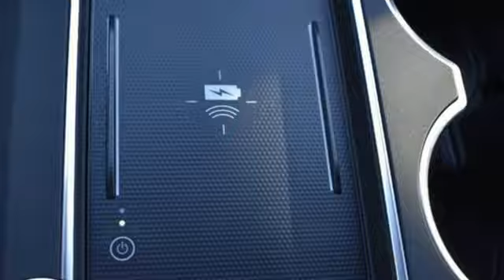New 2025 Acura MDX Chantilly Falls Church VA Acura Washington-DC, DC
Year: 2025
Make: Acura
Model: MDX
Trim: A-SPEC Advance Package
Transmission: Automatic
Color: Apex Blue Pearl
Interior: Red
Stock #: ASL017227
VIN: 5J8YE1H91SL017227
bSummary/bbrApex blue pearl with leather trimmed red sport seats, heated front and second row seats, third row seating, V6 power, SH-AWD, A-Spec and advance packages, navigation, remote start, head up display, panoramic power moon roof, and much more.brbrbVehicle Details/bbrIntroducing the 2025 Acura MDX with A-Spec Advance Package and AWDa€”a symphony of luxury, power, and sophistication! This stunning SUV, equipped with a robust 3.5L V6 engine, is engineered to elevate your driving experience to exhilarating new heights. Feel the thrill of the road with its impeccable handling and dynamic performance, all while enjoying the confidence of Acura's legendary all-wheel-drive system. Step inside and immerse yourself in luxury. The finely crafted leather seats cradle you in comfort, offering both heated and ventilated options to suit any weather. The state-of-the-art navigation system guides your journey with precision, while Android Auto seamlessly integrates your digital life, keeping you connected and entertained. Safety and convenience are paramount in the 2025 MDX. The intuitive back-up camera ensures effortless parking, even in the tightest spaces. Adaptive Cruise Control takes the stress out of long drives, maintaining a safe distance from other vehicles and adjusting speed as needed. The striking A-Spec design elements, including exclusive wheels and sporty accents, make a bold statement on the road, turning heads wherever you go. Experience the perfect blend of style, technology, and performance with the 2025 Acura MDX A-Spec Advance Package. Elevate your journey and embrace the extraordinary today!brbrbAdditional Information/bbrWe make every effort to provide accurate information but please verify options and price with management before purchasing. All vehicles are subject to prior sale. All financing is subject to approved credit. Dealer installed options are additional. Stock photo colors, options and trim levels may vary. Not responsible for typographical errors. Published prices subject to change without notice to correct errors and omissions or in the event of inventory fluctuations. Vehicle offers/prices & internet price quotes valid for 48 hours from initial posting date, subject to change by dealer/manufacturer without notice. Vehicles may be in transit to dealer. Vehicle photos may not match exact vehicle. Please call to confirm availability status. All prices exclude taxes, title, license, and dealer processing fee of $989.00. MSRP includes destination and handling. Government 5-Star Safety Ratings are part of the National Highway Traffic Safety Administrations (NHTSAs) New Car Assessment Program. For additional information on the 5-Star Safety Ratings program, please Prices shown include a destination and handling charge. The destination and handling charge for TLX is $1,095 or $1,195, and RDX and MDX are $1,195 or $1,350. Integra is $1,095 or $1,195. ZDX is $1,350.brbr Based on model year EPA mileage ratings. Use for comparison purposes only. Your mileage will vary depending on driving conditions, how you drive and maintain your vehicle, battery pack age/condition, and other factors. 2024 Acura ZDX Range Rating: 313 mile EPA Range Rating for A-Spec RWD; 304 mile EPA Range Rating for A-Spec AWD; 278 mile EPA Range Rating for Type S & Type S with Performance Wheel & Tire. Use for comparison purposes only. Actual range will vary based on several factors, including temperature, terrain, battery age & condition, loading, use and maintenance.brbr Worlds Largest Acura Dealer based on 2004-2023 AHM New Acura Volume Sales.

Address:
13911 Route 50